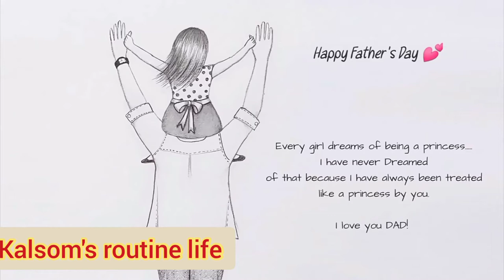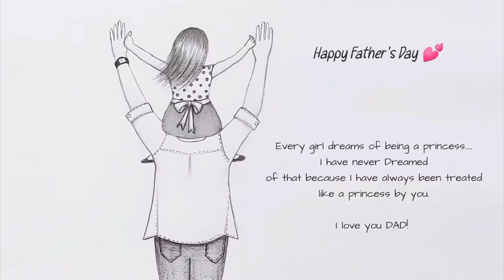special Father day😭😭. # Kalsom art# abugorbati#nice pic